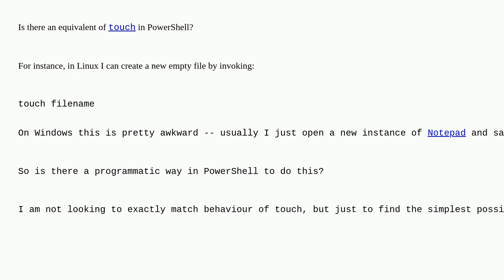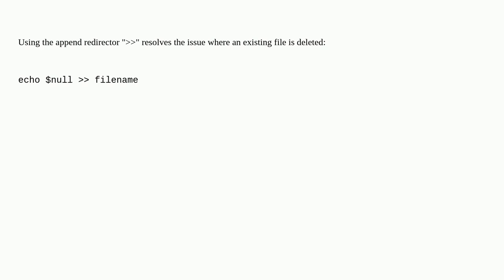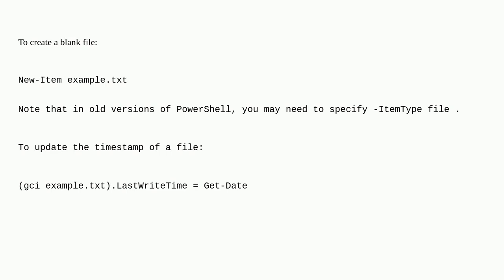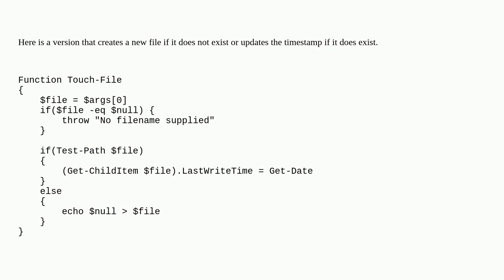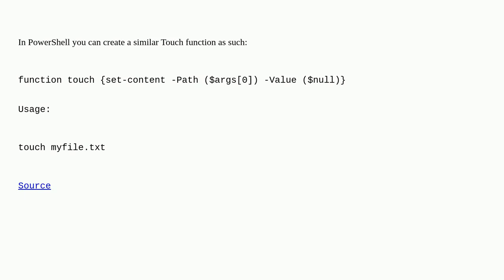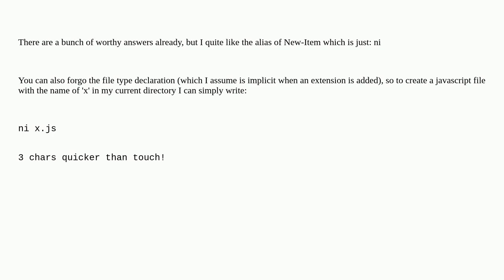Equivalent of Linux touch to create an empty file with PowerShell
Equivalent of Linux touch to create an empty file with PowerShell duplicate

A special thanks goes out to the awesome community

  windows powershell windows-8 powershell-3.0